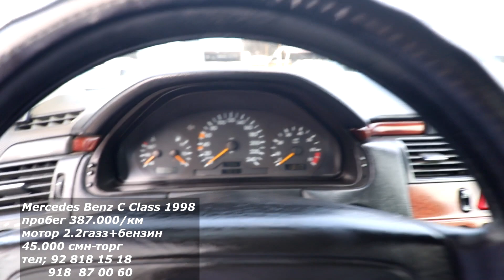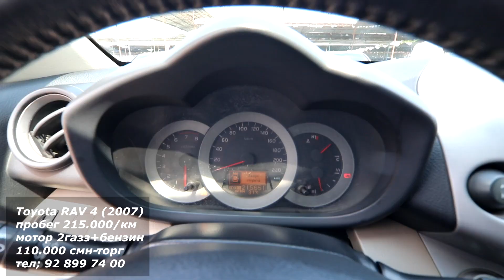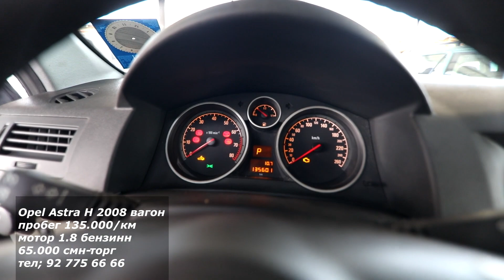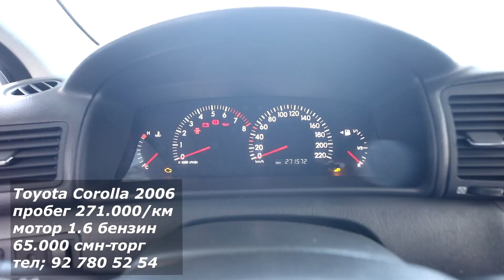Мошинбозори Худжанд! Mercedes Benz c class Toyota Rav 4 Opel astra h Toyota Corolla